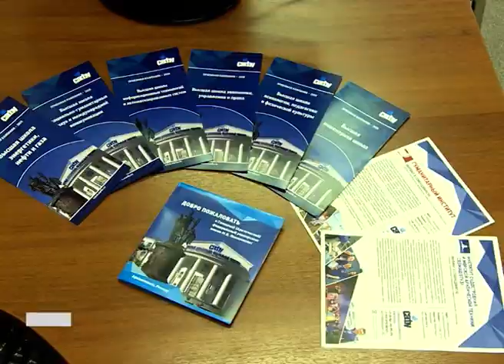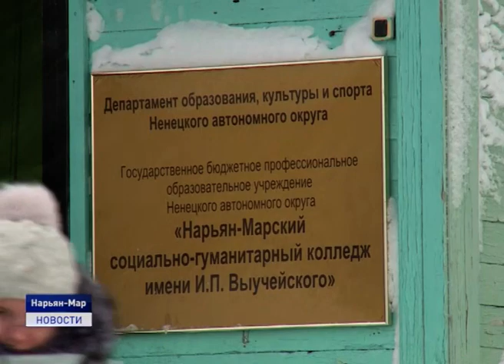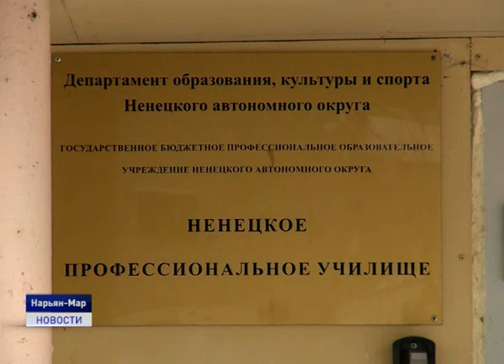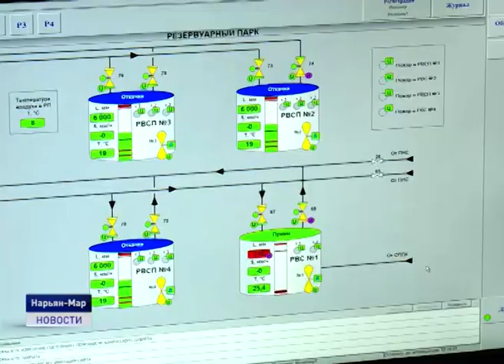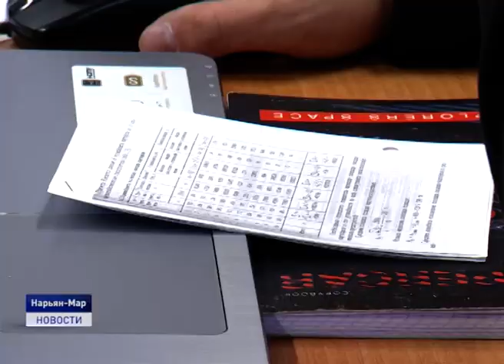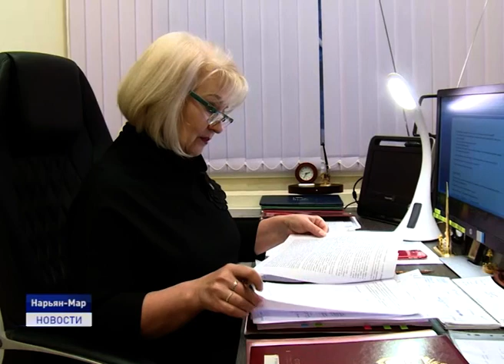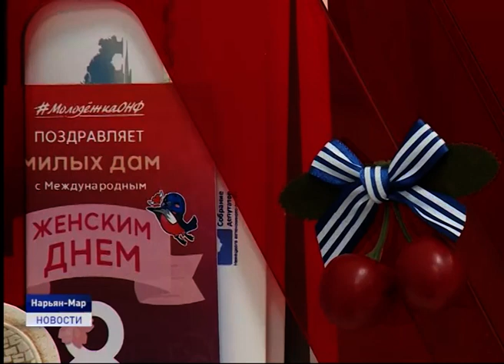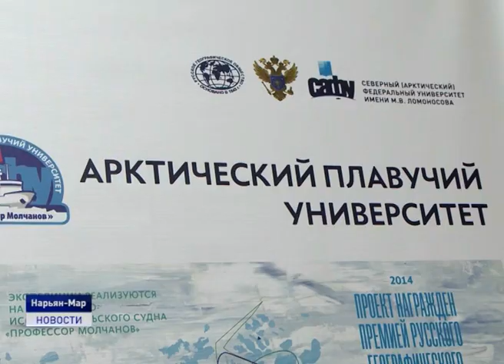Новости Ненецкого округа от 24.01.2020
Как живешь, студент? 25 января Татьянин день, день студента и день почитания Великомученицы Татьяны Римской, которая является покровительницей всех учащихся и получающих знания. О студенческой жизни в регионе расскажем сегодня накануне праздника.

Сегодняшние одиннадцатиклассники - потенциальные абитуриенты. Несмотря на то, что до окончания школы осталось больше 4 месяцев, ребята уже всерьез задумываются о будущей профессии и многие из них планируют получить диплом о высшем образовании в Северном Арктическом федеральном университете.
Об этих и других событиях в ближайшие 20 минут.